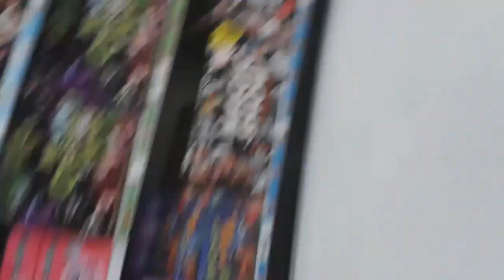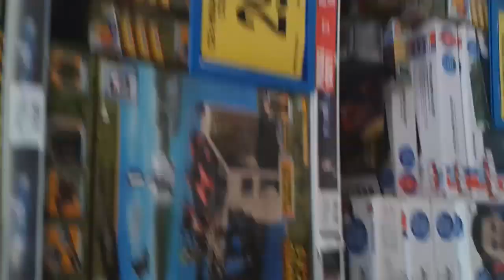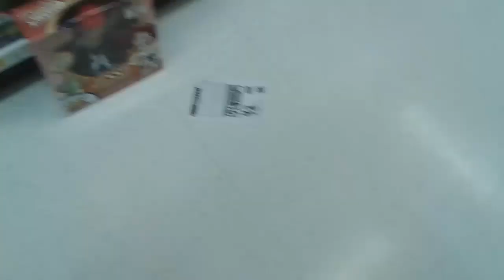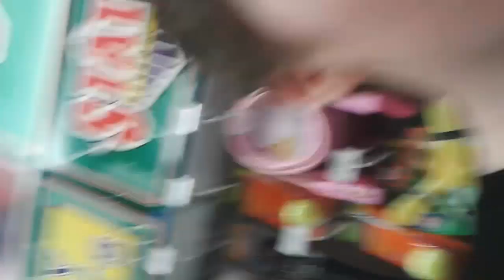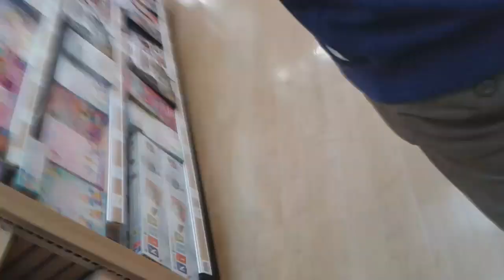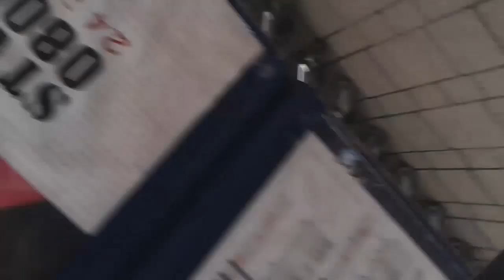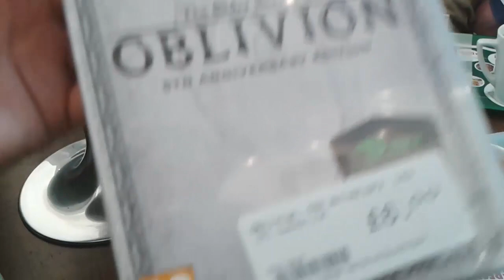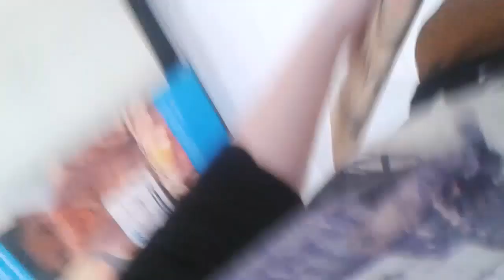Epic Mondays: Really long vlog because we haven't uploaded #3